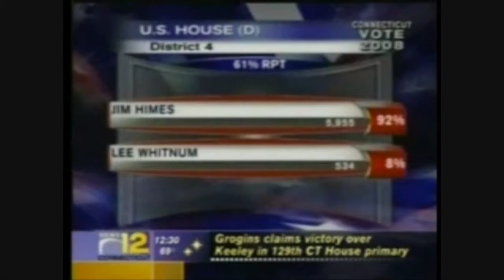Nancy Barnes news reel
Reel from 2009, with 2015 head shots at open and close